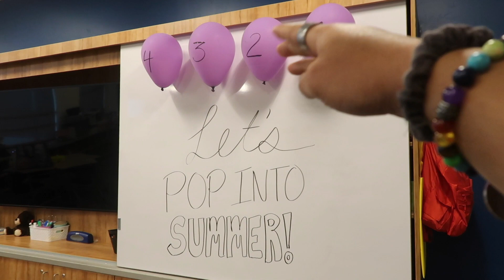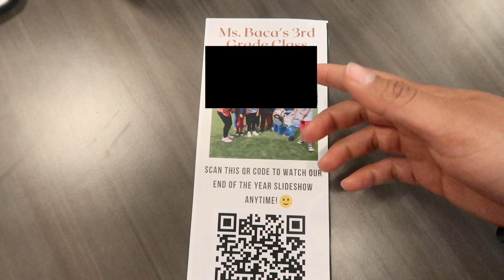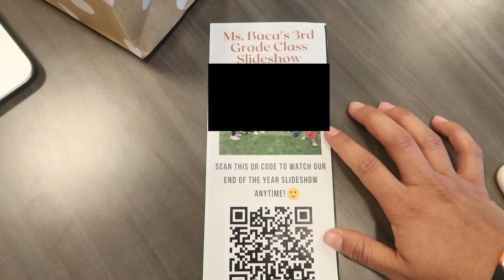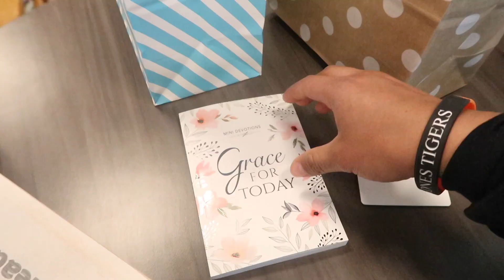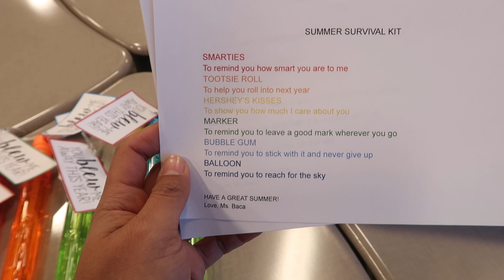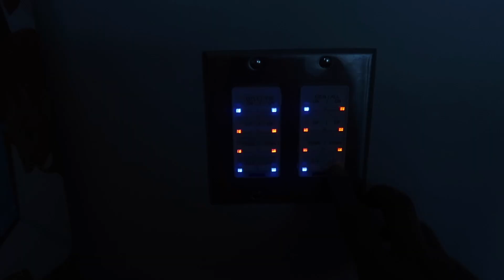A WEEK IN MY TEACHER LIFE: End Of Year Activities (Vlog)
We made it to the last week of school! In this vlog I show you some of the activities I had for my students on the last week of school. I hope this video helps you with some ideas for your own classroom.